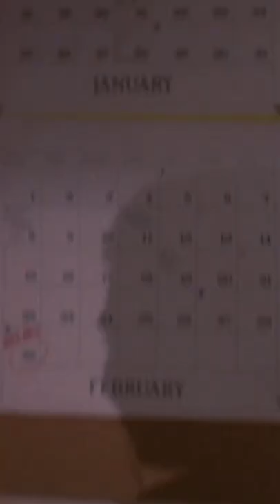DEMI MOORE Goes Biblical in THE SEVENTH SIGN: A Ridiculous Doomsday Thriller!